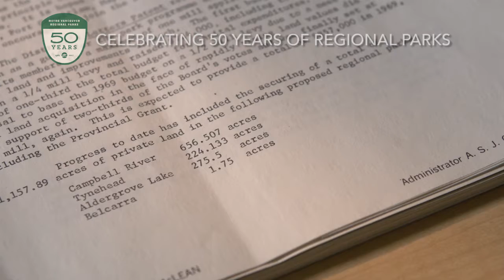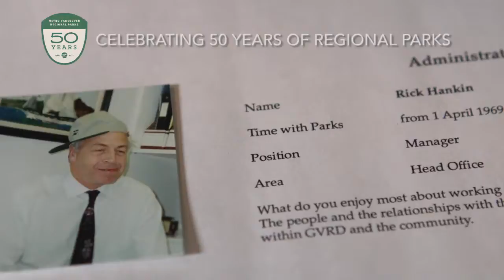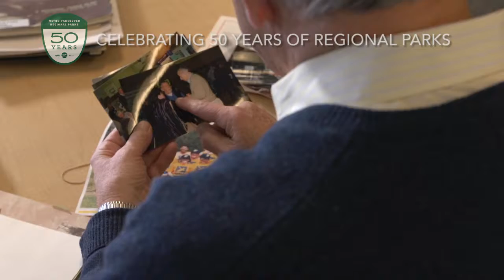Rick Hankin Regional Park Champion